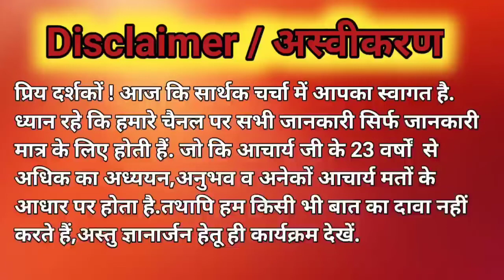स्त्री रुद्राक्ष पहन सकती |stri rudraksh dharan kar sakta hai|stri ko rudraksh pahne chahie ki nahin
| स्त्री रुद्राक्ष पहन सकती |
| stri rudraksh dharan kar sakta hai |
| stri ko rudraksh pahne chahie ki nahin |
| stri ko rudraksh pahne chahie ya nahin |
| Acharya Ashish mridul ji |
| Rudraksh pahnane ke Niyam |